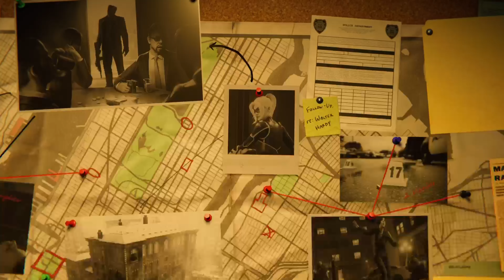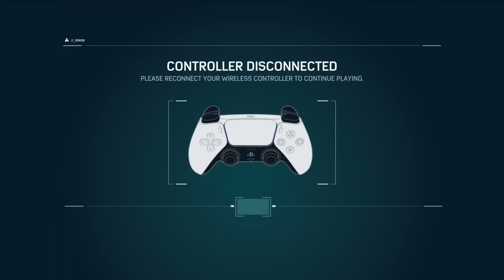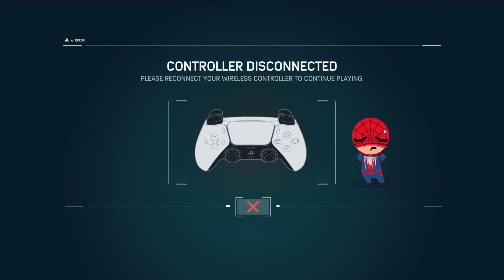Marvel's Spider-Man Remastered DLC TURF WAR PART 1 (ROAD TO MARVEL SPIDER-MAN 2 ) ON THE EDG